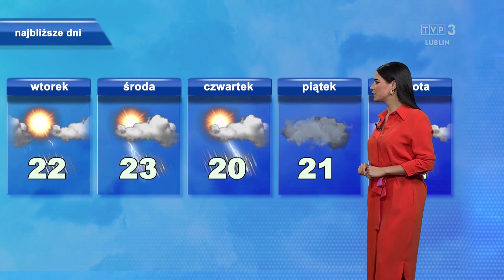Olga Szypulska 26.5.2024